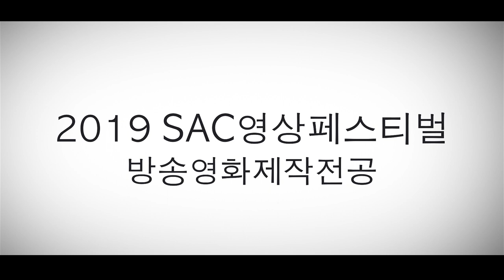[싹튜브] 서종예 서울종합예술실용학교 방송영화제작 2019 SAC아트페스티벌 영상제 트레일러 영상 공개